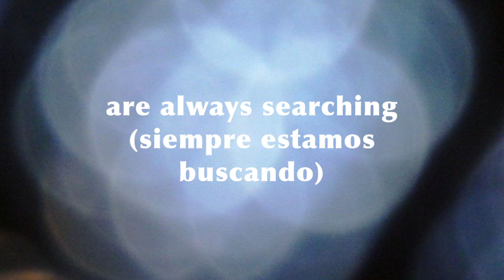"Here & Now" (AQUI Y AHORA) by Benjamin Sun (Si te gustó haz un Click en "SUSCRIBIR")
Piano Soundtracks compositions

Interpretadas en ADDA y MUBAG C/GRAVINA

"AQUI Y AHORA"